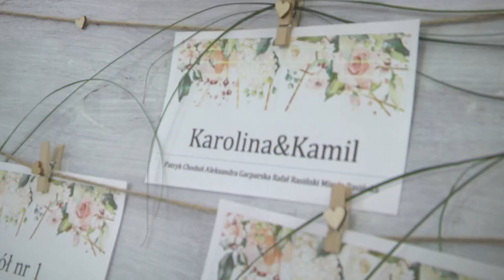Klip weselny Karoliny i Kamila